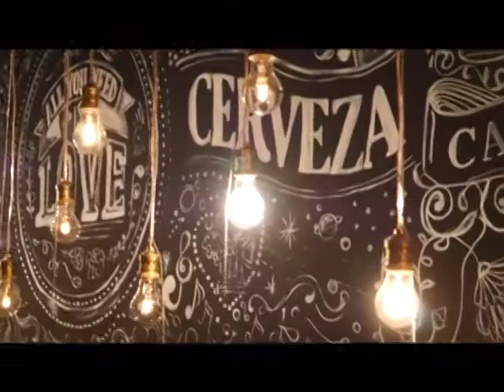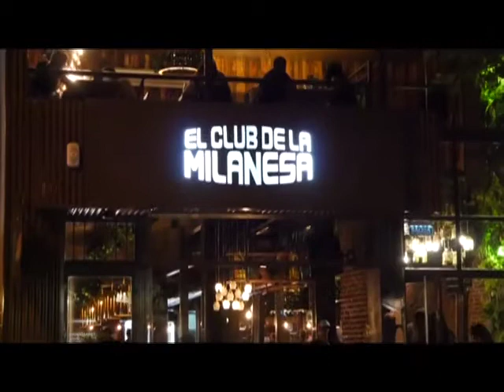El Club de la Milanesa, ahora "Inmortal" los sorprende!